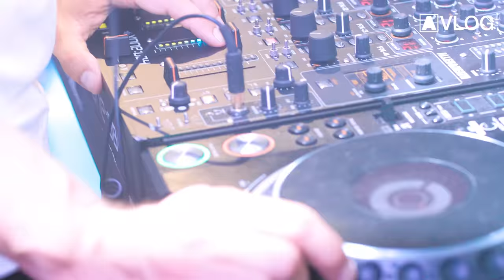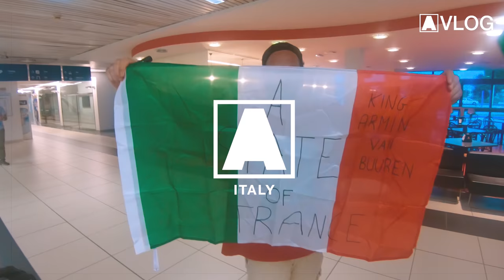Armin VLOG #59 - Repeat After Me